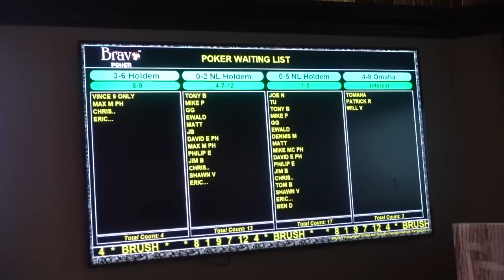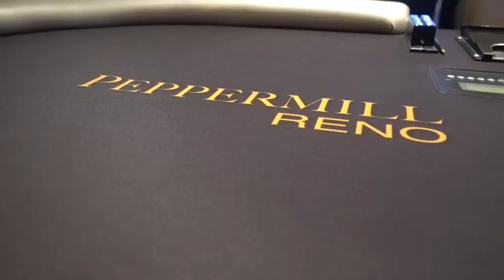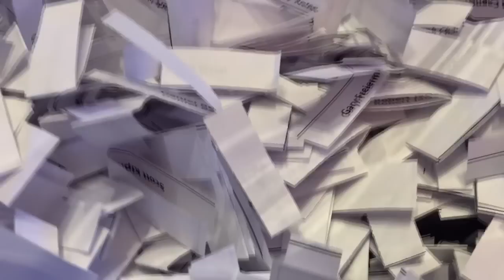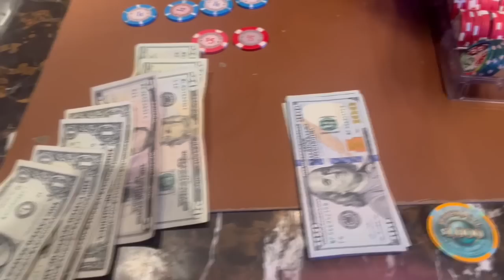FOUR 5-10 games on a Wednesday and I STAY HOT! | Poker Vlog 213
NV - AC is happening June 19 until July 6. My plan is to be in St. Louis June 22 and 23. Cincinnati June 24, Pittsburgh June 25, and Atlantic City after that. The plan is to come back to Reno through the south and play in Oklahoma and Albuquerque then.

Step 2: Join Donkeys union

❤️Refferer ID = 75133463

Step 3: Download the telegram app and Message one of the following! @cpowner @cpowner2 @cphelper

❤️ Give your 8-digit player ID (XXXX-XXXX)
❤️Deposit/withdraw amount (in USD)

IMPORTANT: Always check in with hosts BEFORE sending money, as it may not go to the same place as previously.

Step 4: Get a 10% deposit bonus by mentioning my name to the hosts.

Step 5 - Play some cards! 🃏